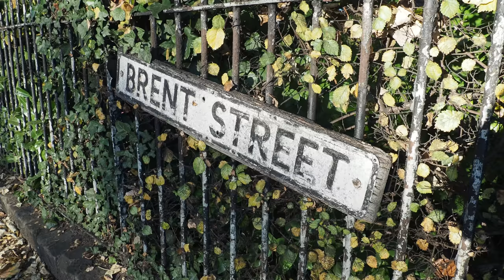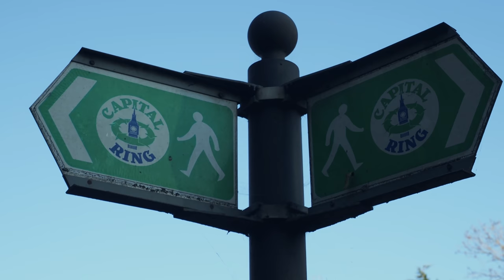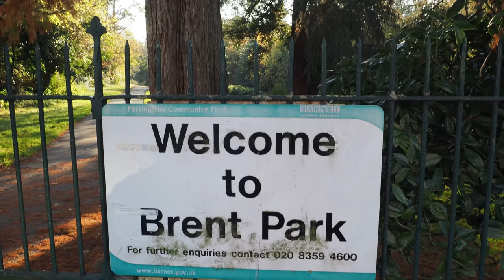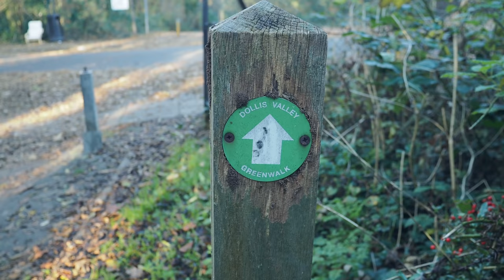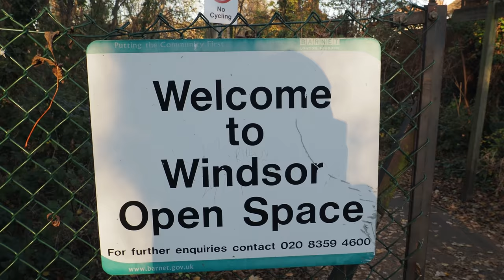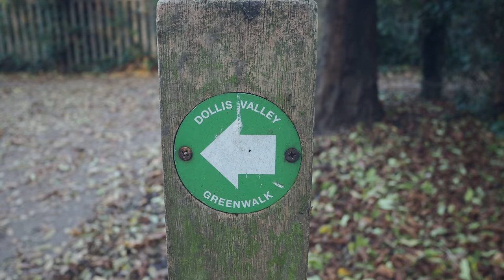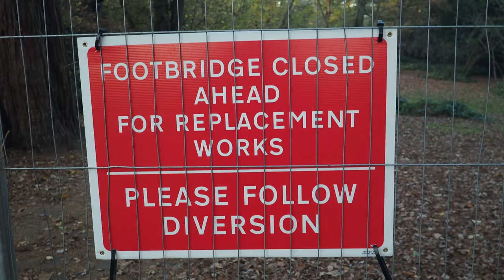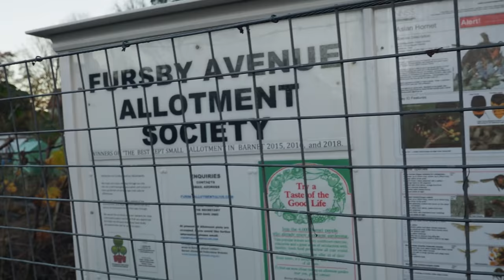A stroll along the Dollis Valley Greenwalk | Brent Cross to Totteridge & Whetstone (4K)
A walk following the Dollis Brook which becomes the River Brent, in the North Borough of Barnet, starting at Brent Cross and ending at Totteridge and Whetstone.

Our walk starts at Brent Cross Tube Station on the Northern Line and then briefly follows the North Circular Road to find the early stretches of the River Brent on Brent Street and also where we pick up the Dollis Valley Greenwalk. There were a cluster of grand houses around this point of the river - Brook Lodge, Decoy House and Bridge House. We walk along the Brent to the Decoy - a series of ponds in what was previously Decoy Wood, the we pick up the Dollis Brook.
The Dollis Brook rises on the border between Greater London and Hertfordshire with at least two sources - one of which is in Moat Mount Nature Reserve. It collects a number of tributaries along the way to forming the River Brent, including the Folly Brook and the Mutton Brook.
Our walk closely follows the Dollis Brook and takes us beneath the majestic Mill Hill Viaduct and then through Finchley ending at Totteridge and Whetstone.

Historic Maps 'Reproduced with the permission of the National Library of Scotland'